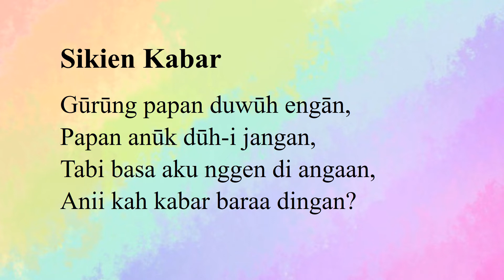Patun Sikien Kabar (Kenniedias, Eleanor, Ajien) I Literasi Piminyu Bidayuh Biatah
Literacy in Bidayuh Biatah Language

Gūrūng papan duwūh engān,
Papan anūk dūh-i jangan,
Tabi basa aku nggen di angaan,
Anii kah kabar baraa dingan?

Content Writers:
Kenniedias Anak Karit,  Ajien Anak Nyigor, Eleanor Anak Ajis, Randy Anak Karid, Greg Anak Pinye, Karit Anak Sutai, Liza Kay Anak John Jeffrey Sirabung